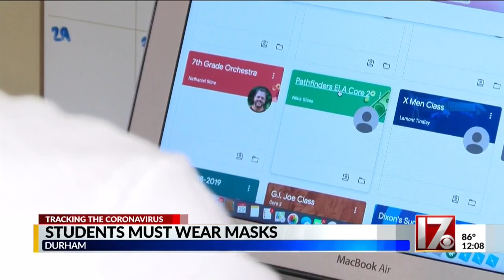Students must wear masks at Durham Public Schools